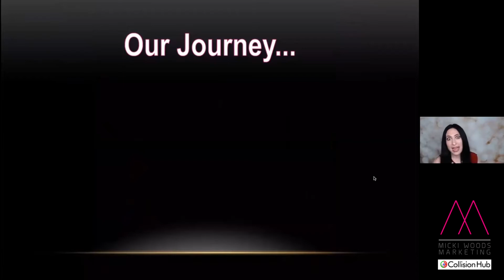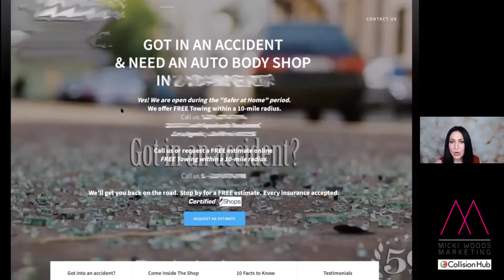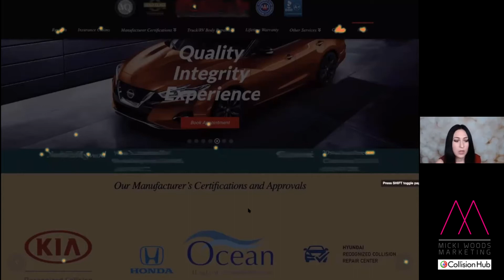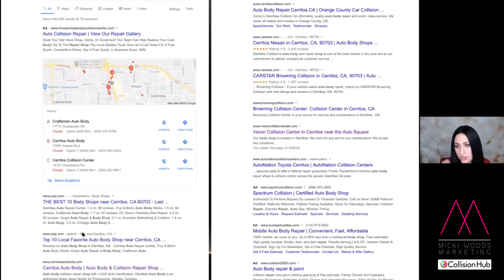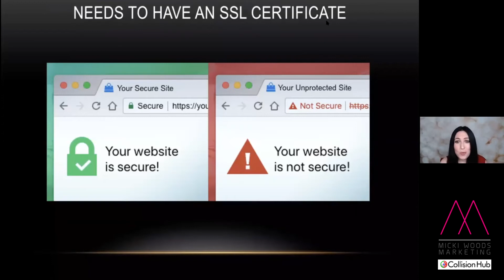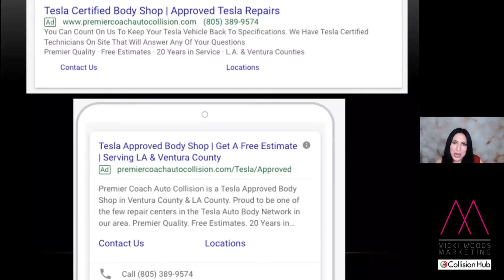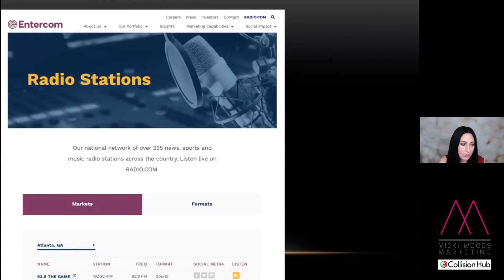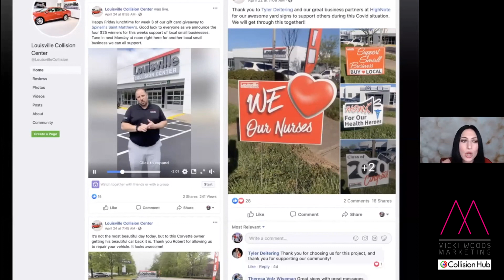Taking Your Marketing to the Next Level with Digital Marketing - Webinar with Collision Hub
Many auto body shop owners forget about the digital marketing component when thinking about marketing and growing their business. In this webinar hosted by Kristen Felder at Collision Hub, Micki Woods talks about some basics of digital marketing in regards to your website, SEO, Google Ads and even radio & social media during the downtime of COVID-19. Micki gives you some things you can do for free, on your own and also some more advanced ideas to think about and look in to.

If you are wanting to grow your business and need help creating a strategy and implementing that strategy - don't hesitate to reach out to the Micki Woods Marketing team!

There's never a better time to grow your business than NOW!!!